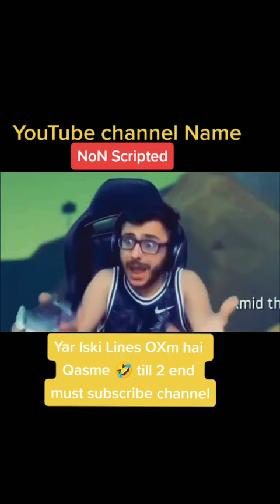New funny 🤣 video/Fun